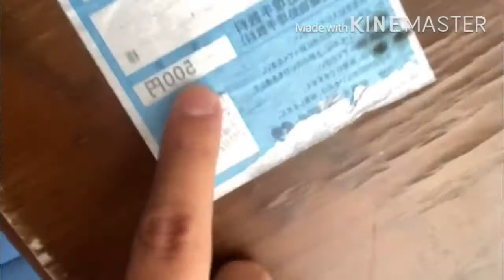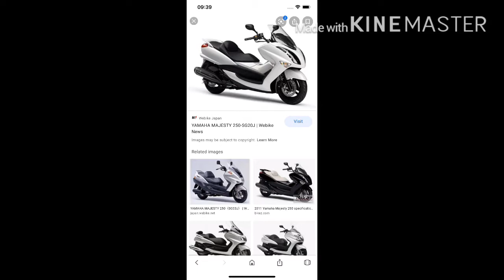Japan surplus sa Pinas libre Lang pala sa Japan mga naka tapon Lang un iba sa kalsada pati mga motor